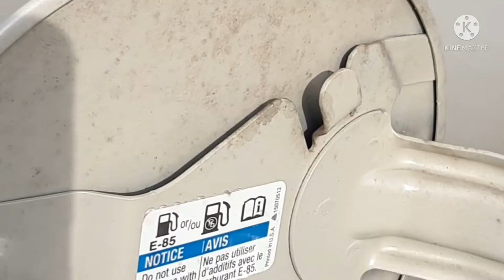How To Detail Cloth Roof Tops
This video will show the process I use as a mobile detailer to detail cloth roof tops. This is actually my first time detailing a cloth roof top,  so watch to see the process I will be using to detail the cloth roof top. As I am still learning, If you have any other methods that I could try then please put them down in the comment section.